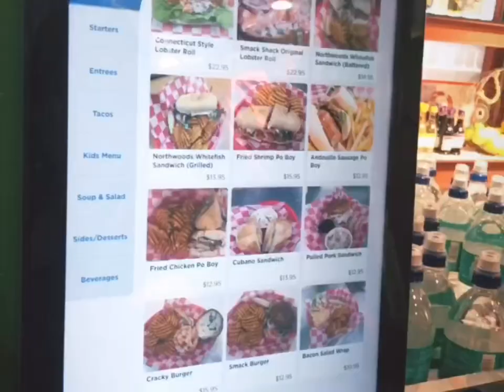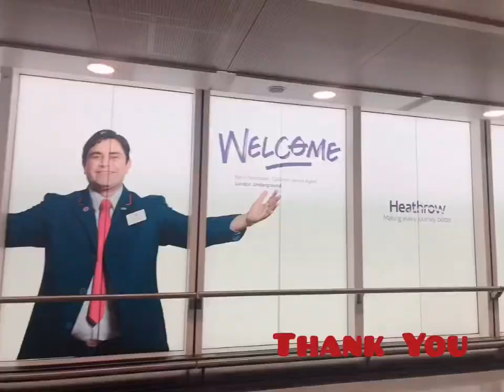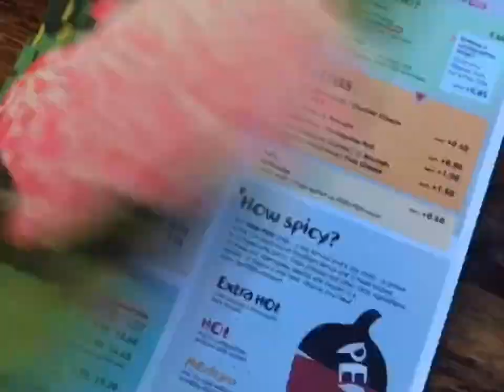LONDON ADVENTURE PART 1/ DELAYED FLIGHT EXPERIENCE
"Life was meant for good friends and great adventures"

In celebration of our friendship for more than a decade, we have flown to London and took a day trip in Paris. In these places we have created more
memories together as friends, memories that we would like to share with you.

We hope that as you watch our channel you will be encouraged to take great adventures with your BFFs too!

There is a whole world out there. Pack your backpack, your best friend and go! - wapiti

aMARE,

Jean and Frisha

Musician: @iksonofficial